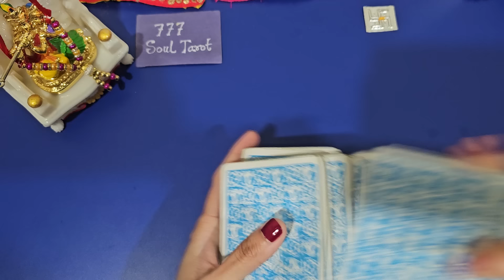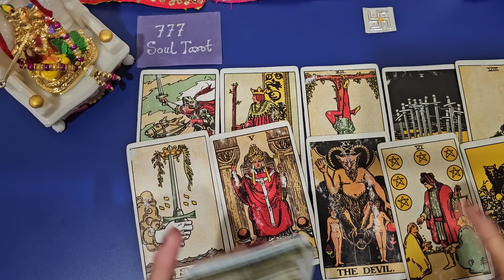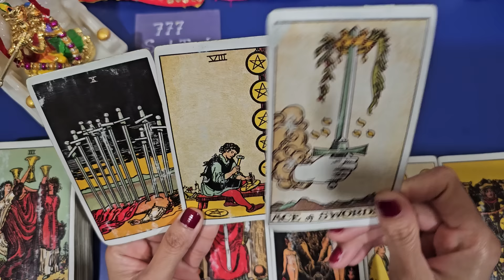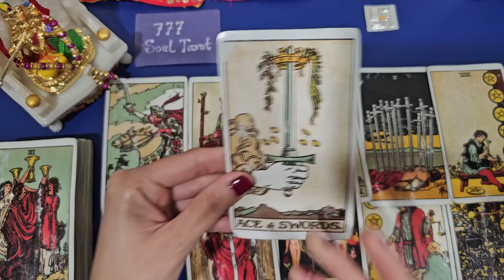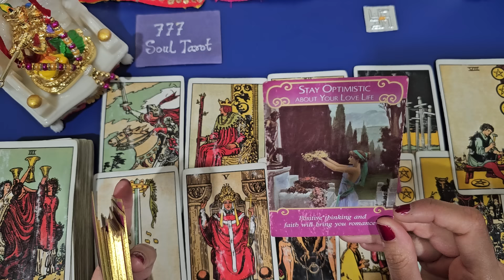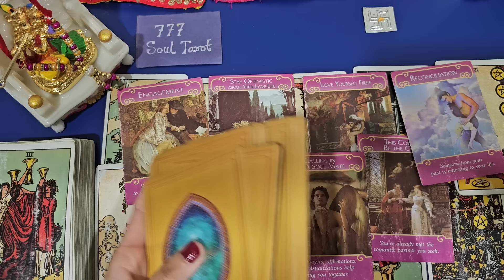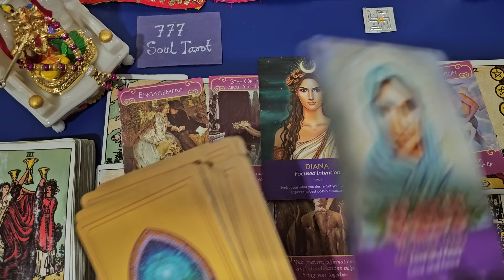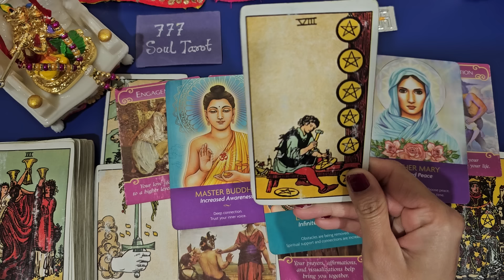Prediction for Next Seven Days. अगले सात दिन कैसे होंगे? God guidance and advice🍀 timeless reading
Hello everyone..